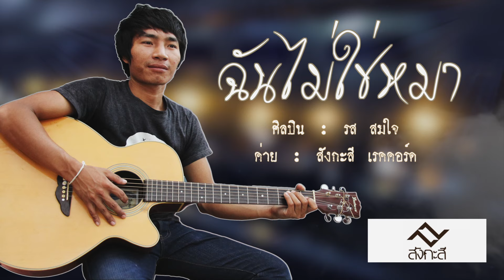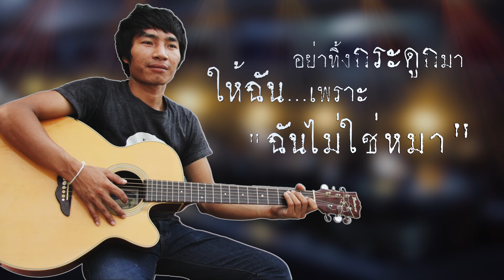ฉันไม่ใช่หมา - รส สมใจ [ Official Lyric Video ]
เพลง : ฉันไม่ใช่หมา
ศิลปิน : รส สมใจ
สังกัด : สังกะสี เรคคอร์ด

ฝากเพื่อนๆ เข้าไป กด ติดตาม พวกเรา และ อย่าลืม กด กระดิ่ง 🔔🔔🔔! ที่ช่อง สังกะสี เรคคอร์ด

ติดตามผลงาน 216 studio ได้ที่ 📌

ติดตามผลงาน สังกะสี เรคคอร์ด ได้ที่ 📌